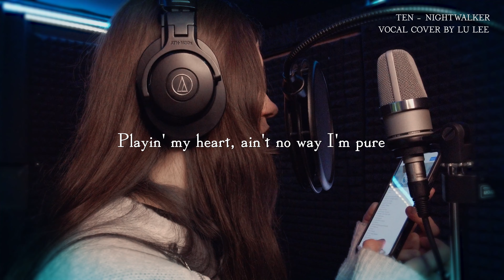[VOCAL COVER] TEN 'Nightwalker' by Lu Lee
✦ Продакшн/Production:
CHARTeast studio | VK: @charteast

✦ Исполнитель/Artist:
Lu Lee  ( TG: @Va_flexy_lu )

—✦ Будь с нами – будь в чарте! ✦—